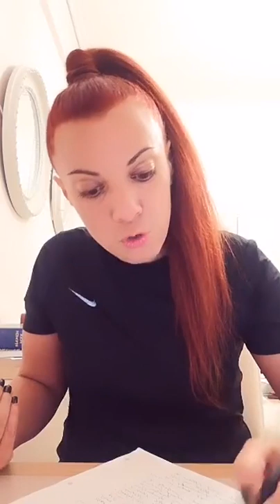Աննա Աբրահամյան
1. Տարածաշրջանի գեոքաղաքական զարգացումները;
2. ՌԴ ՊետԴումայի նոր հանձնաժողովի քննարկման թիրախում են հայտնվելու արտաքին ուժերի կողմից աջակցություն ստացած բոլոր այն ուժերը, որոնք ուղղակիորեն կամ անուղղակիորեն միջամտում են Ռուսաստանի ներքաղաքական գործընթացներին;
3. Ի՞նչ հոտ է բարձրանում, երբ թավշյա ճանճերը Գնդապետ Խաչատուրովի հսկայական աշխատանքին ուզում են վենա մտնել՝ հանուն ռեյտինգի;
4. Մեր հերոսներն ու մեր գեներալները մեր չինական պարիսպն են; Իրանց կպնողների մմզ-պպզ-ն;
5. Բեննի Հիննի պես սիոնիստական գաղափարախոսություն կրողին Հայաստանին բերել-կպնելու քոքի ու նպատակի բնույթը։

**ՇՆՈՐՀԱԿԱԼՈՒԹՅՈՒՆ ՄԻԱՆԱԼՈՒ ԵՎ ԱՐՁԱԳԱՆՔԵԼՈՒ ՀԱՄԱՐ